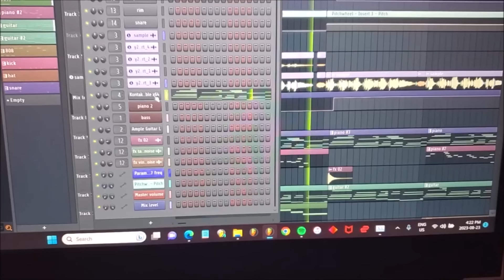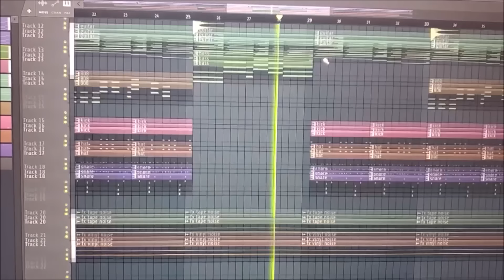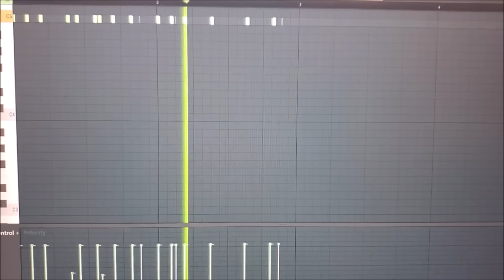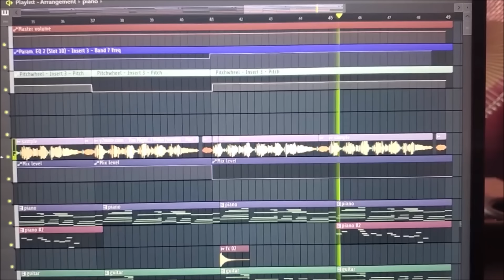Toosii - Favorite Song (Official Instrumental) | RB Keys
Intstrumental to "Favorite Song" by Toosie. Made by RB Keys.

Originally produced by: ADELSO & Tatiana Manaois